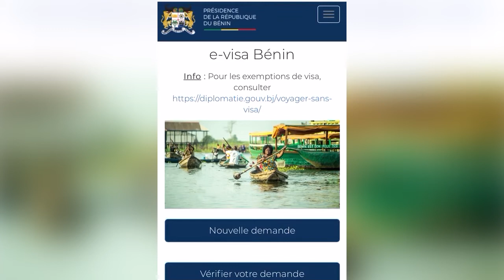Visas en Afrique : le Bénin en tête du classement IOVA 2021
Le Bénin grand pays hospitalier ! La légende continue, pardon disons plutôt, sa réputation est tenue ! Le gouvernement par sa politique de visa plus libérale et moins contraignante vient d'être couronne par le classement 2021 de l'indice d'ouverture sur les visas en Afrique. Le dernier rapport positionne le Bénin à la première place sur le continent. « Le Bénin grand ami du monde », sujet signé Lenaïc Agbazahou.